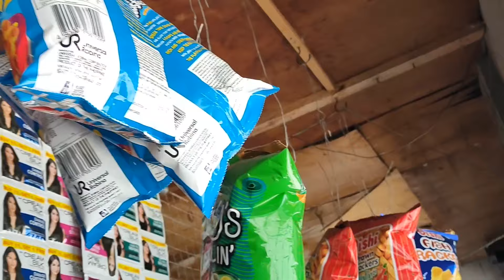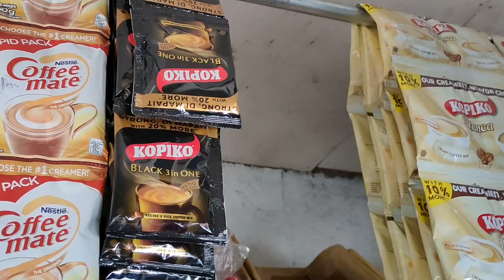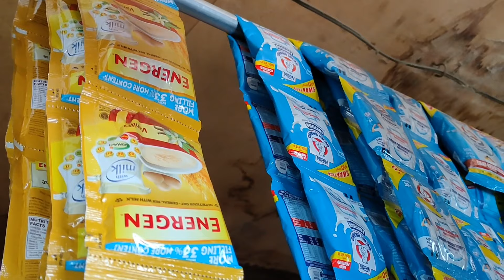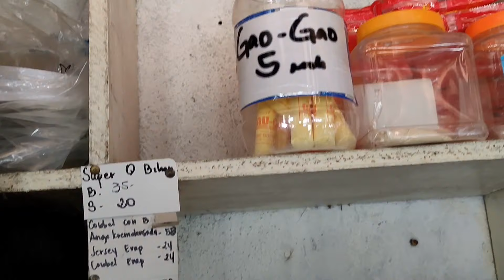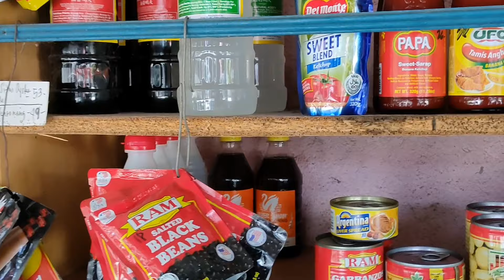26K WORTH OF GROCERIES / NAMILI ULIT NG MGA BEST SELLER SA SARI-SARI STORE RETAILER